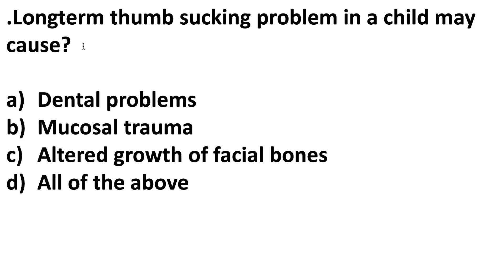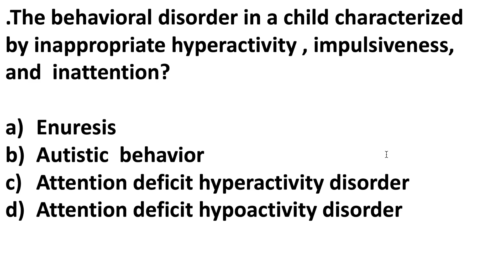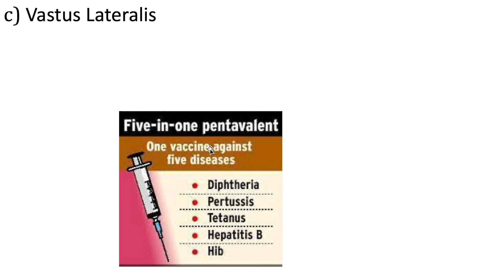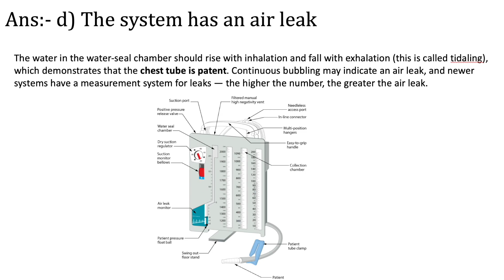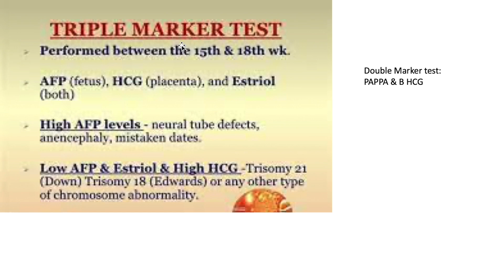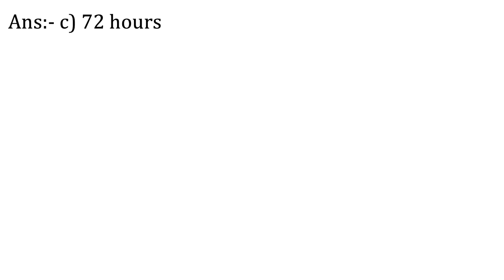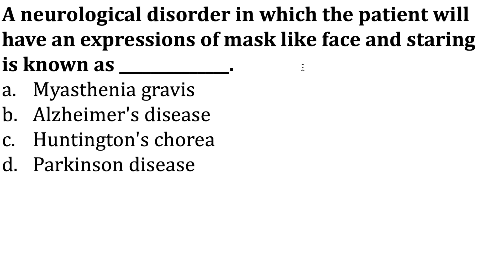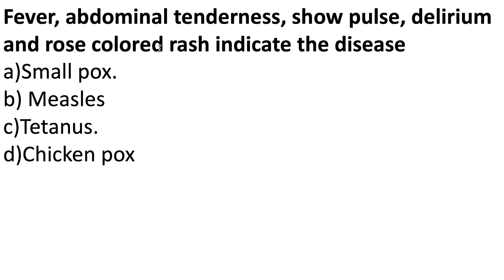Community Health Nursing || CHN Community Health Officer MCQs || Community Health Questions answer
NHM_CHO_SolvedModelPaper2022#CHO ||PREVIOUS YEAR CHO PAPER WITH ANSWER KEY
CHO EXAM PAPER | 2018EXAM |
1st ||Also important for AIIMS & All Exams
These are the previous year solved questions of community health nursing exams...
These questions are also helpful in upcoming AIIMS, RUHS, PGIMER, ISRO and IIT Nursing exams...

ALL CHO Papers 2019 to 2022 FOR CHO 2022 exams |Fast revision 17 April 2022 Exam  MP CHO 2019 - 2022
1000 MCQs Special for CHO 2022| Nursing Officer & Staff Nurse 1000 Most Imp MCQs | CHO DMER NHM ExaM
Special Classes for CHO 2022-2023| Community Health Nursing & Maternal Health | Immunisation & vaccination | MCQs On Immunisation & prevention |  CHO Special Questions 2022 Exams
Immunisation & cold chain
Public health -MP CHO 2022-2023 Mock test -8   |MP CHO | CHO HPSSSB |   CHO & Staff Nurse NHM | 2022
Mock test -11    | NVS | CHO HPSSSB |  For NVS CHO & Staff Nurse NHM | 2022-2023 | GNM B.SC  JIPMER
NHM Staff nurse model paper 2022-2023
ESIC 2022 exams
DSSSB Staff Nurse exam Series 2022
10000 MCQs Series-11th  | NHM Staff Nurse & CHO 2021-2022|  |MP NHM Staff Nurse  CHO uppsc 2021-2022
10000 MCQs Series-10th  | NHM Staff Nurse & CHO 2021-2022|  |MP NHM Staff Nurse  CHO uppsc 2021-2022
10000 MCQs Series-8th  | NHM Staff Nurse & CHO 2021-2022|  |MP NHM Staff Nurse  CHO uppsc 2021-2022

10000 MCQs Series-8th    | NHM Staff Nurse & CHO 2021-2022|  |MP NHM Staff Nurse  CHO  ups 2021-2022
10000 MCQs Series-6th   | NHM Staff Nurse & CHO 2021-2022|  |MP NHM Staff Nurse  CHO  ANM 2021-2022